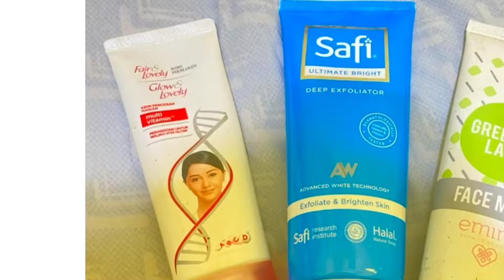TAK PERLU PERAWATAN MAHAL!RUTIN PAKAI MASKER INI FLEKHITAM SETEBAL ASPAL HILANG SEKETIKA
hia bestie
video aku ini tentang 3cara mudah menghilangkan flekhitam membandel cuma dgn
Kentang
Tomato
Lemon
slmt mencoba happy watching